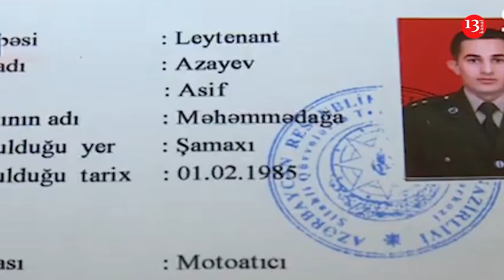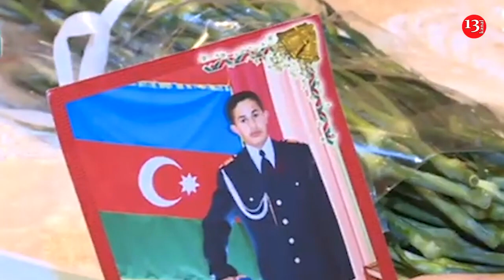12 nəfərin həyatını XİLAS EDİB, şəhadətə yüksələn 3 OĞUL ATASI MAYOR ASİF AZAYEV; QƏHRƏMANLAR ÖLMÜR!